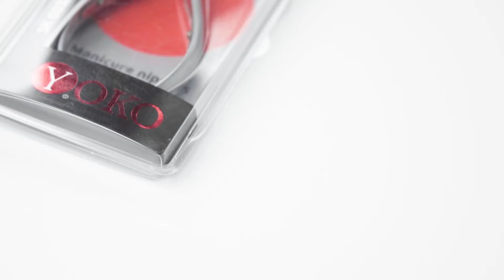Yoko, Щипцы для кутикулы, Y SK 003-4, 4 мм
Кусачки для кутикулы Yoko Y SK 003-4 обрезают кутикулу и удаляют ороговевшие участки кожи с околоногтевых валиков. Высоколегированная нержавеющая сталь обеспечивает долгий срок службы инструмента. Щипцы для кутикулы легко обрезают огрубевшую кожу - руки мастера не устают после целого дня работы. Щипцы для кутикулы yoko затачивают с соблюдением заводских норм производства - огрубевшая кожа срезается с первого раза без зазоров и не рвет кожу. В подарок к кусачкам для ногтей идут апельсиновые палочки для маникюра 10 шт., пилка для ногтей 150/180, пилочка для ногтей 100/180 и розовый микробаф с мягкой прослойкой 100/180. Российская компания Yoko использует научные открытия японских мастеров и производственные мощности американских партнеров. Мастера ногтевого сервиса выбирают инструменты бренда за качество материалов и долгий срок службы. Нажмите на логотип продавца, чтобы ознакомиться с другими товарами для красоты тела, волос и ногтей проверенных брендов.